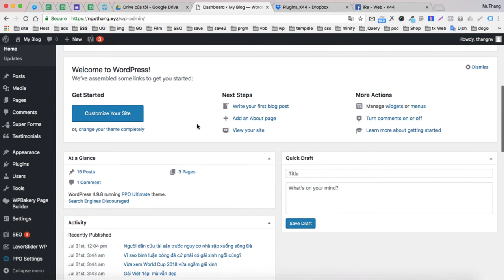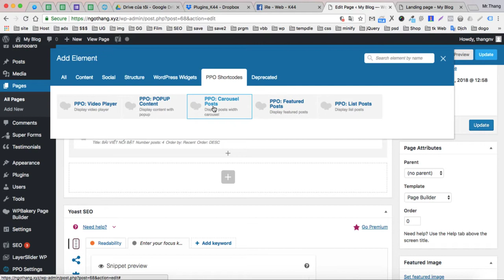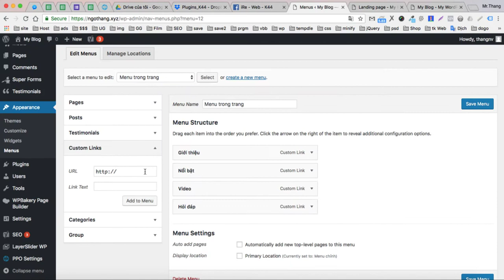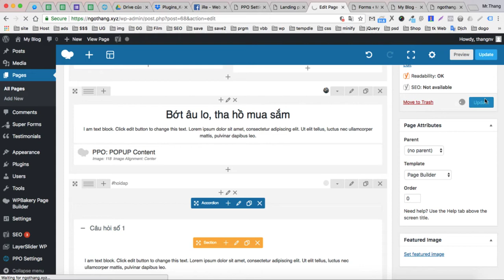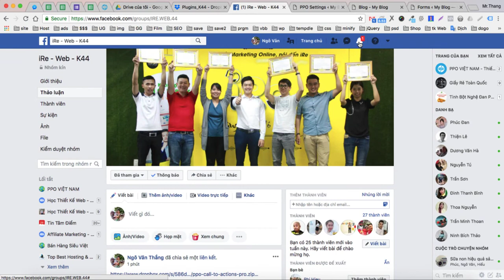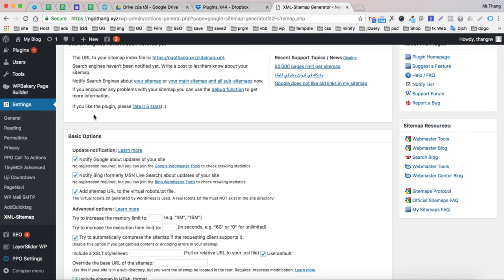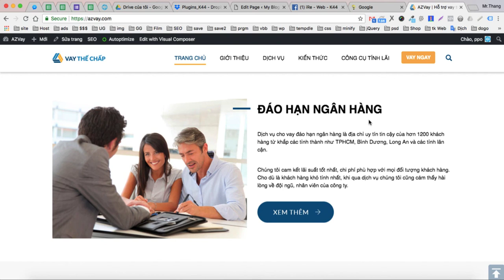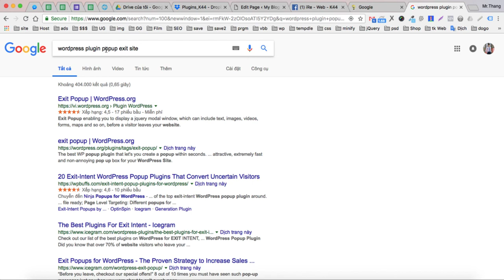HCM - Web - K44 - Buổi 5